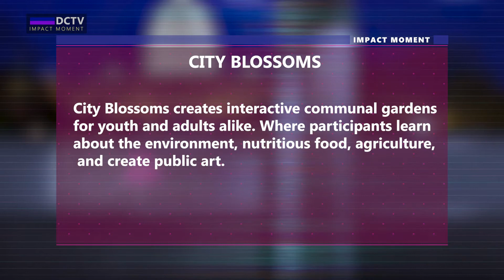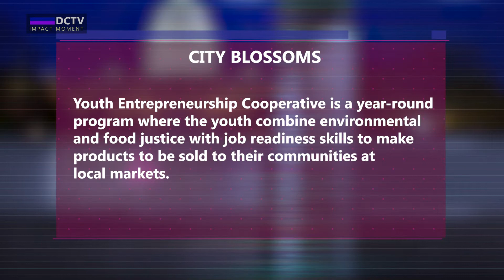City Blossoms - IMPACT MOMENT